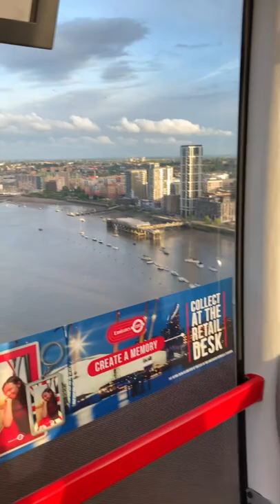Emirates Air Line Cable Car Over The Thames in London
Aapo Puhakka Badminton is my official YouTube channel where I’m chasing my badminton dreams and having fun. Expect to see my matches all over the world, training, badminton trick shots and much more.